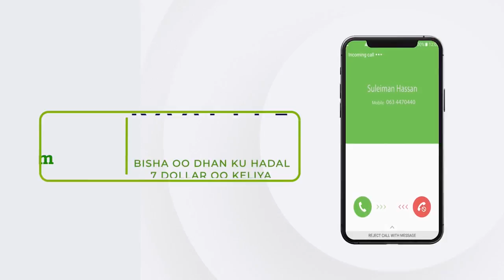Warbixin:- Wararkii Ugu Danbyey ,Prof. Yaasiin Faratoon iyo Cabdirisaaq Khaliif , midkee noqon...